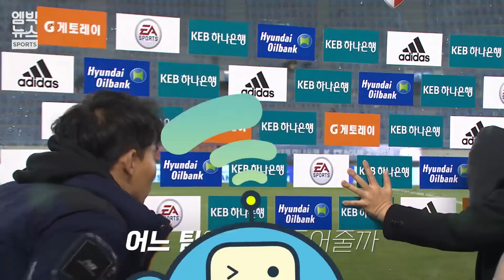시즌 중에 이렇게 했으면 여기까지 안왔을텐데...벼랑 끝 FC서울 1차전 승!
프로축구 K리그 승강플레이오프 1차전에서 서울이 부산을 3-1로 제압했습니다.

서울은 강등을 피할 수 있는 유리한 고지를 선점했지만 기세가 좋았던 부산은 전반 막판 선수 한 명의 퇴장으로 수적 열세를 극복하지 못하고 어려운 상황에서 2차전을 맞게 됐습니다